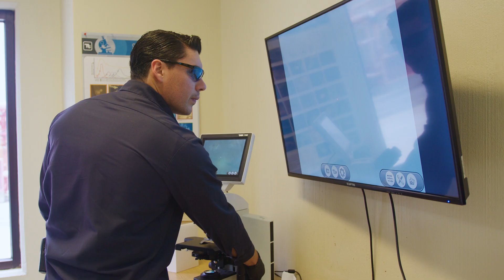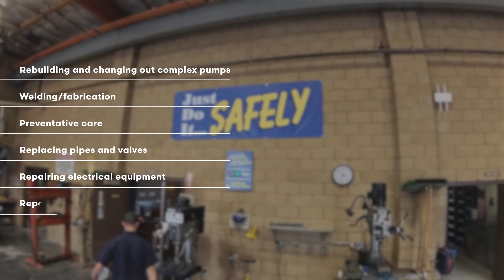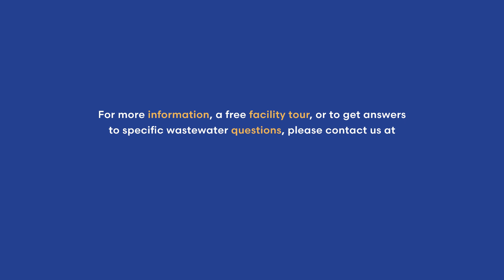Let's Go With The Flow - Oxnard Wastewater Division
Have you ever wondered where your water goes after you use it? Learn about the City's complex wastewater system and the workforce who takes care of it all.